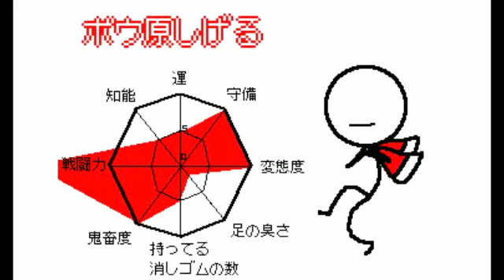うごメモまとめ アルタイル20の作品集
私がうごメモで活動していた時期に描いた
イラスト等々を引っ張ってきました。
おやつ感覚の軽い気持ちで見てください(´∇｀)
ボウ原さん家まとめ→